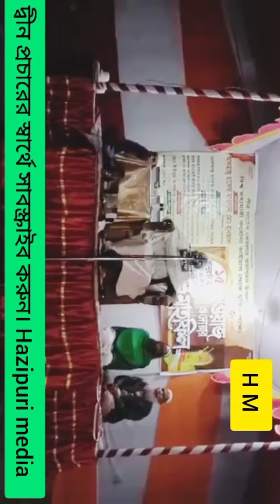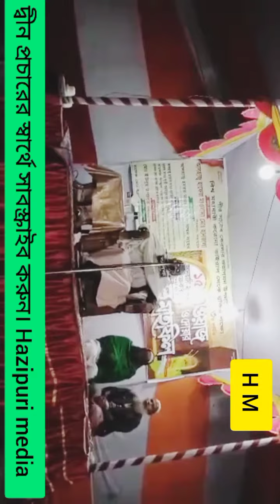New waz শুয়াইবুর রহমান সিদ্দিকী সাহেব চাঁদপুরী